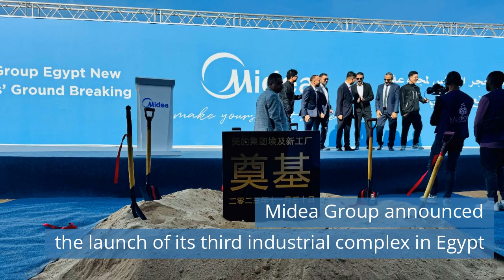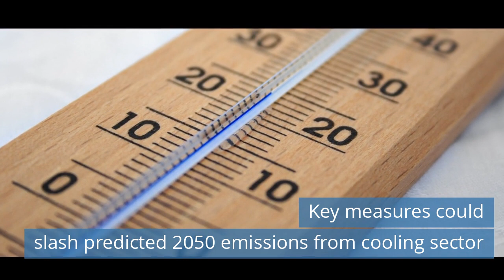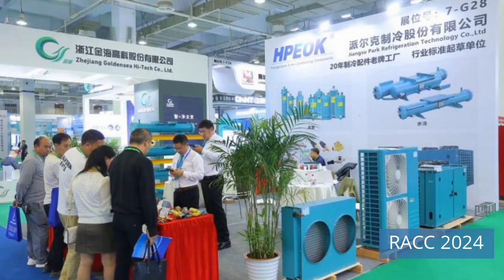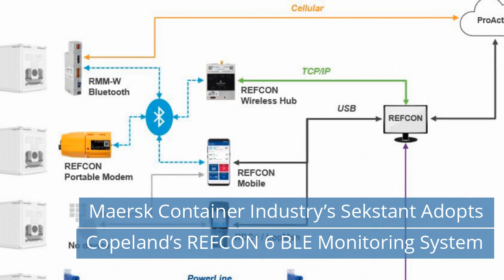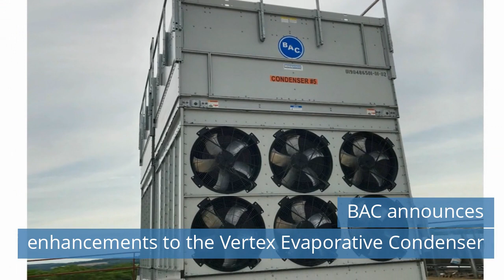Tefcold new freezers / Midea industrial complex / RACC 2024 / Embraco and Beijer Ref partnership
Watch refrigeration news for Wednesday, December 6, 2023.

Today news:
00:46 Tefcold presented new freezer models.
01:23 Midea Group announced the launch of its third industrial complex in Egypt.
01:52 Keeping it chill: How to meet cooling demands while cutting emissions.
02:24 Investing in sustainable cooling to protect the planet.
03:08 Key measures could slash predicted 2050 emissions from cooling sector.
03:54 RACC 2024.
04:26 Embraco and Beijer Ref renew global partnership.
05:04 Maersk Container Industry’s Sekstant Adopts Copeland’s REFCON 6 BLE Monitoring System.
05:36 BAC announces enhancements to the Vertex Evaporative Condenser.